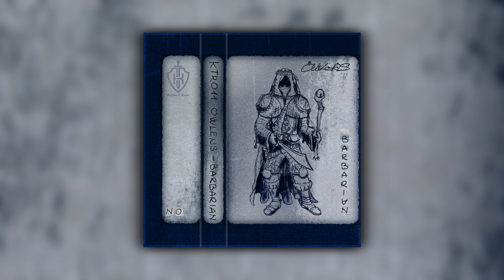OWLENS - Barbarian (Full Album) (Dungeon Synth / Dark Medieval Ambient)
𝕬𝖑𝖇𝖚𝖒: Barbarian (2023)
𝕲𝖊𝖓𝖗𝖊: Dungeon Synth / Dark Medieval Ambient
𝕮𝖔𝖚𝖓𝖙𝖗𝖞: Hungary

𝕿𝖗𝖆𝖈𝖐𝖑𝖎𝖘𝖙:
1. Strength (0:00)
2. Howl (2:23)
3. Warcry (4:24)
4. Totem (6:34)
5. Maul (9:45)
6. Korlic (11:23)
7. Bash (13:49)
8. Whirlwind (16:10)